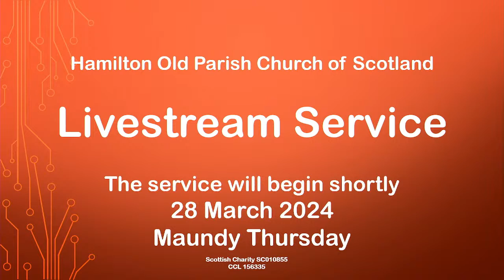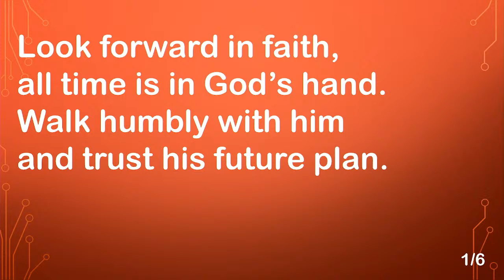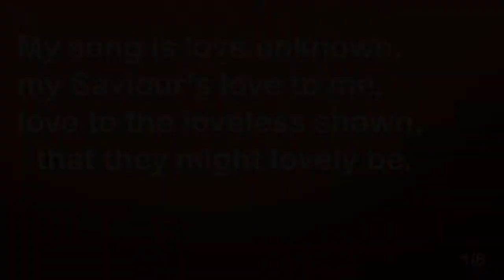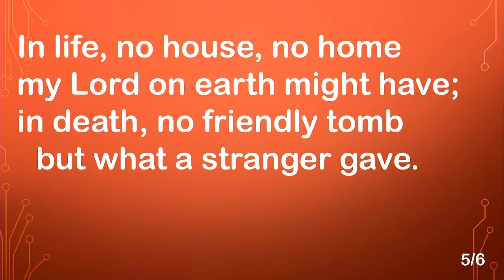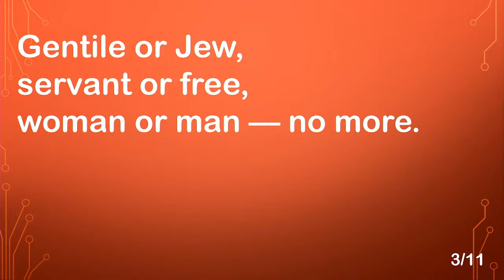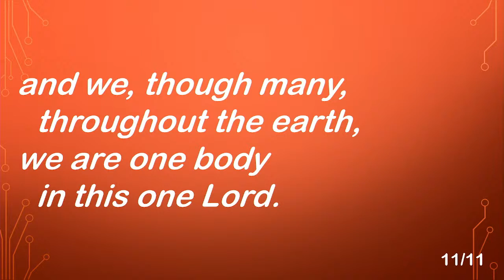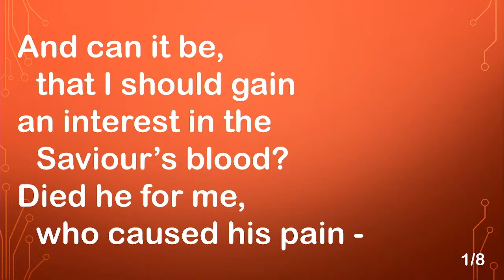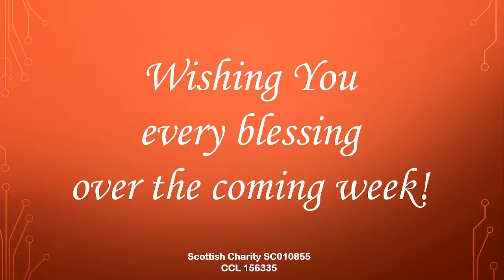HOPC 28 March 2024 Maundy Thursday Joint Service at Hamilton Old Parish Church Live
Maundy Thursday Evening.
Devotions and Services led by Rev Ross Blackman.
Minister of Hamilton Old Parish Church of Scotland (HOPC).
Supported by Rev Joanne Hood (St. John's Parish).

This service and recording includes excerpts from "The Hamilton Passion Play", entitled "Journey through Easter", written by Simon MacCallum, commissioned and performed by DramaKirk.

Where appropriate the following licences are in operation:
PPL Church Licence 1712925.
PRS for Church Music Licence 1506265.